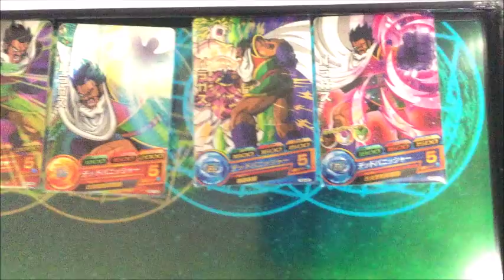【SDBH7弾】パラガスが仮面をつけた理由www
おのれおのれおのれベジータ王！！

関連動画

【SDBH7弾】スーパードラゴンボールヒーローズ 7弾 総額4万円のレンコ！ 前編

【SDBH7弾UR】SDBH7弾のURのオリカをオーダーしてみた。【スーパードラゴンボールヒーローズ】

【SDBH7弾】ブロリーダークの買取価格が高すぎる!! SDBH スーパードラゴンボールヒーローズ7弾

【SDBH7弾最新情報】遂にSEC画像公開!!アビリティ公開!! ブロリーダーク強すぎる!! SDBH スーパードラゴンボールヒーローズ7弾 【SDBH7弾SEC画像公開】

【SDBH7弾SEC】ケフラSEC外れ枠!? SDBH スーパードラゴンボールヒーローズ7弾

SDBH7弾のシークレット3枚が判明！バーダック4やブロリーダークについて！【スーパードラゴンボールヒーローズ7弾】

【SDBH7弾最新情報】SECブロリーダークのアビリティがフルパワーブロリーとガチで似すぎww SDBH スーパードラゴンボールヒーローズ7弾 【SDBH7弾SEC画像公開】

【SDBH7弾最新情報】Vジャンプ付録に合体したあのキャラが!! SDBH スーパードラゴンボールヒーローズ Vジャンプ1月号

【SDBH7弾/SEC3枚のアビリティが判明】スーパードラゴンボールヒーローズ 7弾【バーダック超サイヤ人４/ブロリーダーク/ケフラ】